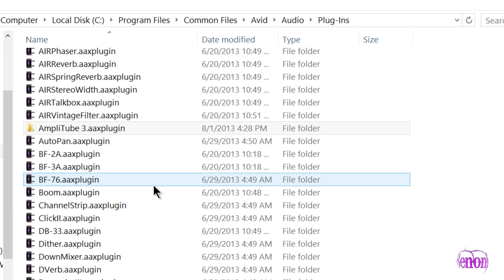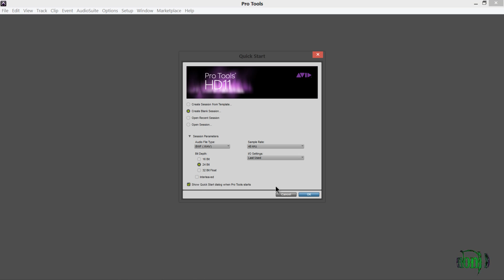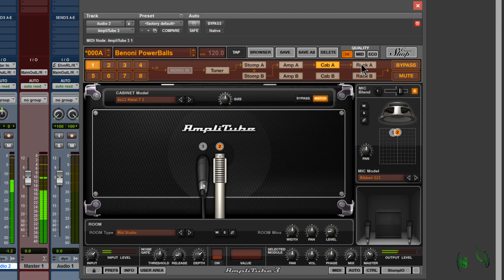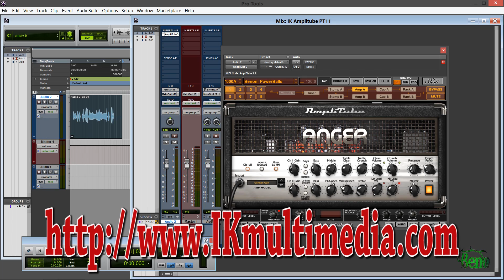AmpliTube 3 AAX with Pro Tools 11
AmpliTube 3 is now AAX 32 bit and 64 bit compatible, meaning you can now use AmpliTube 3 in Pro Tools 11!

This video shows AmpliTube 3 Custom Shop being used in Pro Tools 11.

If you do not have AmpliTube, you can get a free version from IKmultimedia.com, all you need to do is create an IKmultimedia account. AmpliTube 3 FREE/CS comes with some basic amps, cabs, effects. You can then buy just the Amps, Cabs, Effects, you want using the Custom Shop, or go all in and buy a complete set.